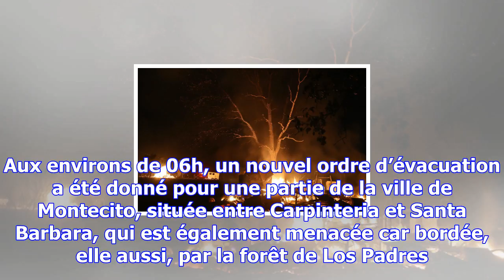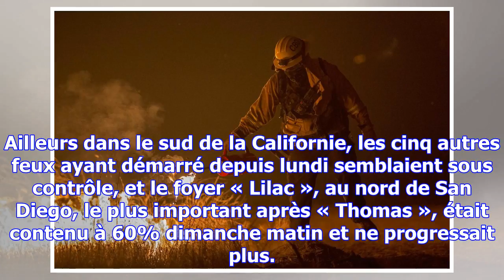Les incendies menacent désormais santa barbara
Parti lundi soir, « Thomas », le nom de l’incendie qui a déjà ravagé les alentours de la ville de Ve...